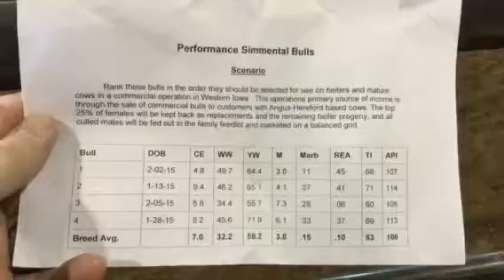BHE 2016 Performance Simmental Bulls